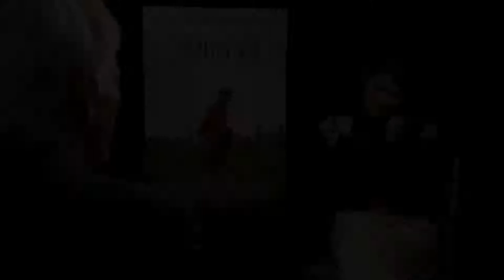Richard Gere & Director Joseph Cedar | Norman (2017)